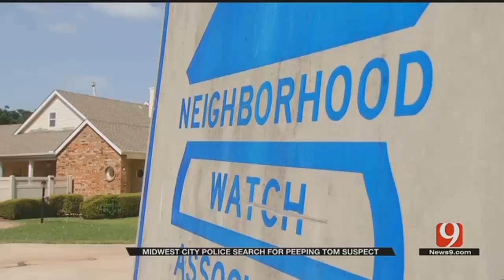MWC Police Searching For Repeated Peeping Tom Offender